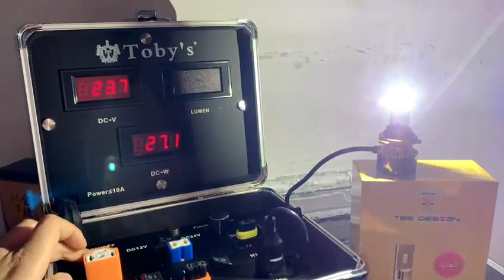T25 PRO 2500 W